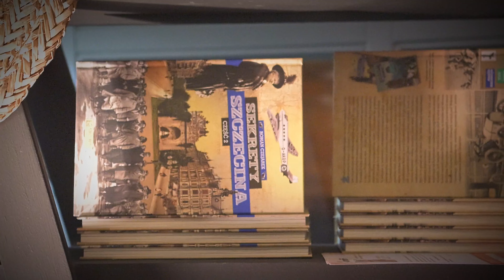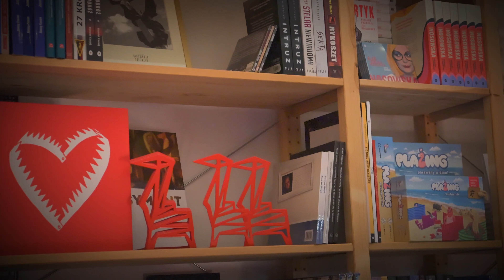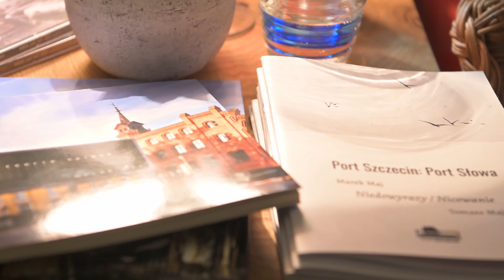Made in Szczecin - Leoszewski z Majem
Jest takie zaczarowane miejsce w Szczecinie, Made in Szczecin... sklep  z lokalnymi produktami, w miejskim klimacie Szczecina. Tu można kupić książki, kubki, poduszki, ozdoby, ciastka, kartki, gry, ozdoby, obrazy, herbaty, a nawet wyśmienity paprykarz szczeciński. Prowadzi go Małgosia Wolf i jest otwarta na spotkania z ludźmi, a takie zorganizowała Kasia Wolnik-Sayna. Zaprosiła swoich Przyjaciół Ryszarda Leoszewskiego i Marka Maja, by z nimi porozmawiać, a właściwie, to spotkać się. Ryszard śpiewał, Marek recytował, a razem zadawali sobie pytania... których wcześniej sobie nie zadali, a publiczność była zaczarowana.  Jeżeli masz chwile i chcesz posłuchać, to zapraszam... Ryszard Leoszewski zagrał i zaśpiewał utwory z repertuaru "Sklepu z ptasimi piórami" wśród których było wiele wierszy Marka Maja.

To jest rejestracja fragmentu spotkania, które odbyło się 3 lutego 2022 w sklepie Made in Szczecin przy ulicy Siennej 11 w Szczecinie.